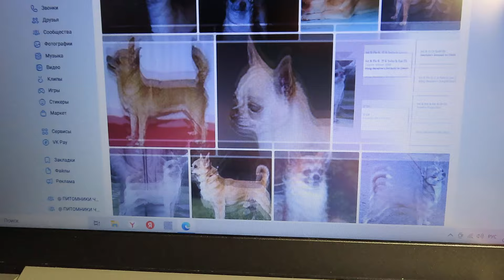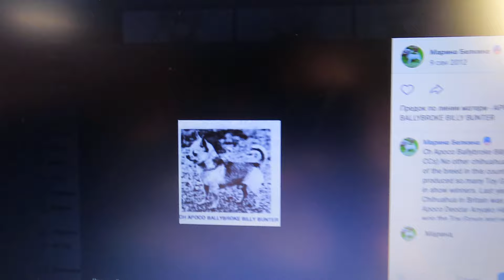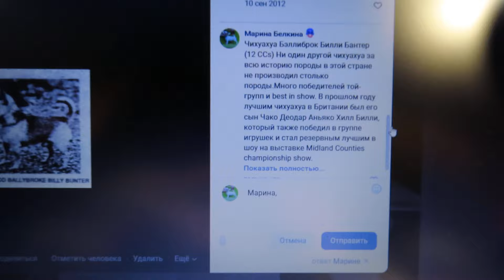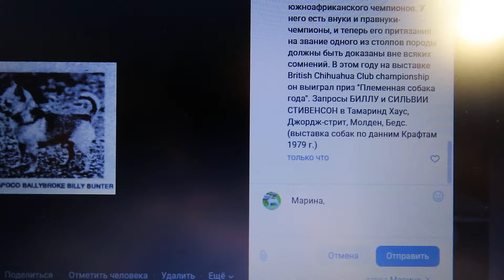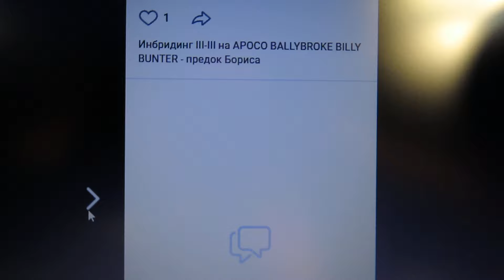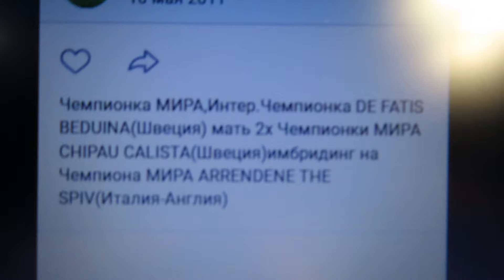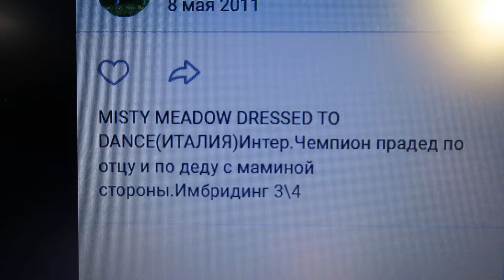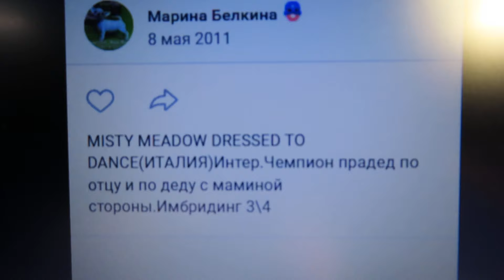ИНБРИДИНГ у собак ЧЕМ ОПАСЕН ? 07.03.24. чихуахуа купитьчихуахуа 89215950848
ЕСЛИ ЕСТЬ ЖЕЛАНИЕ  ПОДАРИТЬ ИГРУШКИ И ВКУСНЯШКИ НАШИМ ПИТОМЦАМ КАРТА СБЕРБАНКА :
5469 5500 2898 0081 получатель моя дочь  Екатерина Алексеевна Ф.
ЩЕНКИ НАХОДЯТСЯ В ЛЕНИНГРАДСКОЙ ОБЛАСТИ.
ЕСТЬ ДОСТАВКА ПО РОССИИ и ЕВРОПЕ !
ГОТОВЫ К ПЕРЕЕЗДУ В НОВЫЙ ДОМ = ДВАЖДЫ ПРИВИТЫ = вторая прививка с бешенством , чипированы , клеймо и метрика щенка РКФ - FCI .
МНОГО ФОТО И ВИДЕО ВСЕХ ЩЕНКОВ И ИХ РОДИТЕЛЕЙ МОЖНО ПОСМОТРЕТЬ НА МОЕЙ СТР. В ВК И ВИДЕО В ЮТУБЕ
Моя группа по продажам в ВК